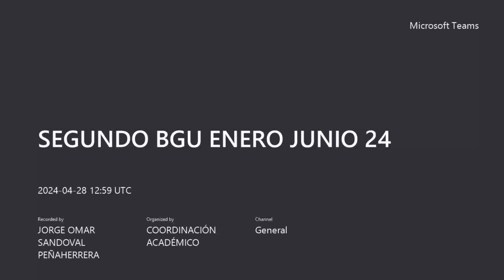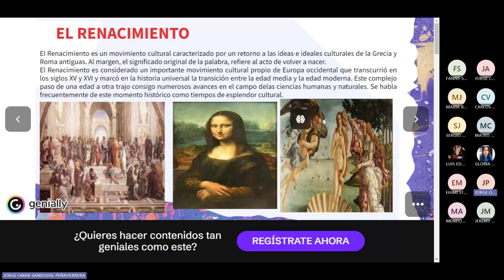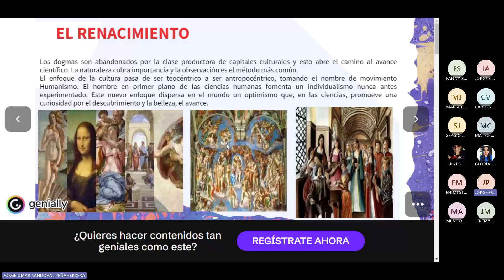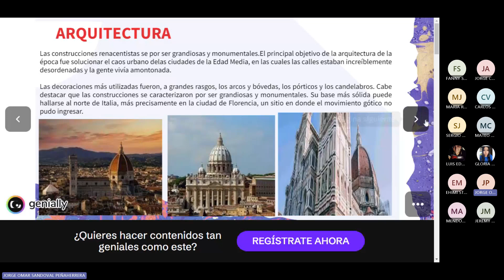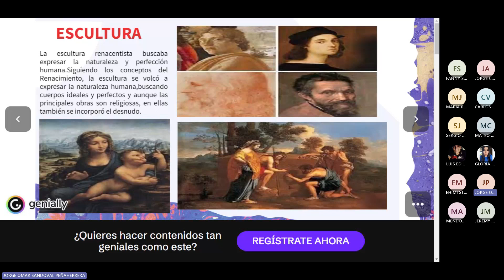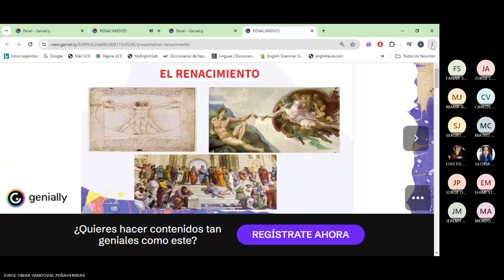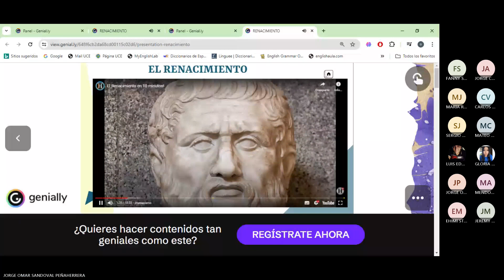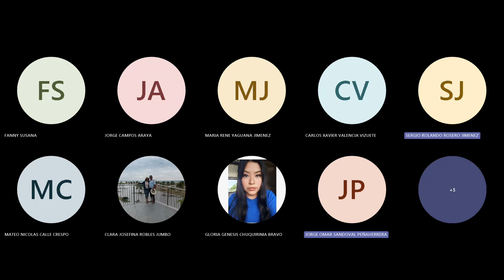Renacimiento : 28- 04- 2024